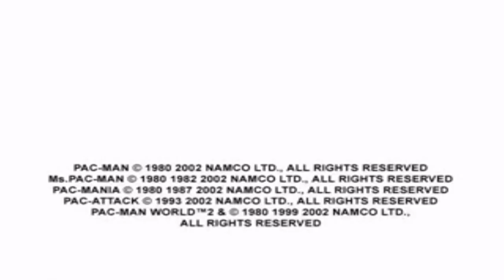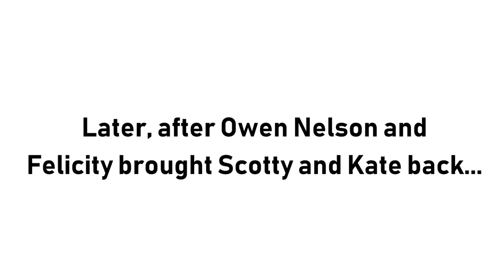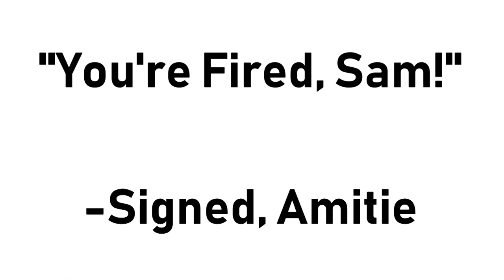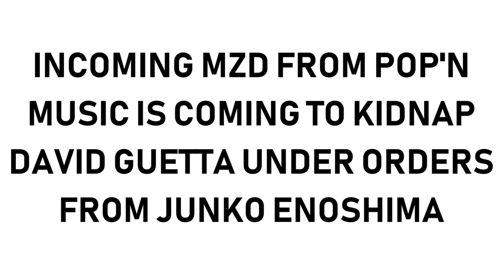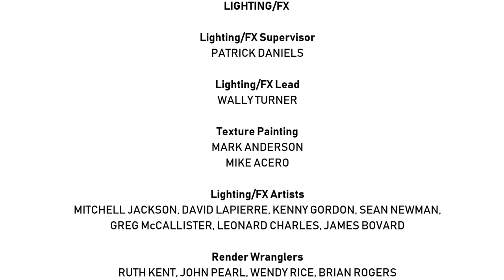[#1334] GameCube Intro Bloopers Episode 40: David Guetta's Birthday [Request]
This episode is requested by Sailor Moon Rie Twilight Sunset Fan Media OMNI. We hope you enjoy the show!

DESCRIPTION: It is David Guetta's birthday and David Guetta is turning 51 and getting presents from Owen Nelson and Felicity.

NOTE: Happy 51st Birthday, David Guetta, you are 51 years old!

LAST STORYLINE: The entire gang went out to Wendy's to commemorate David Guetta's 51st Birthday.

BLOOPERS INCLUDED:
- Happy Birthday, David Guetta!
- Namco
- Thirteen/WNET New York (2002)
- Saber Marionette J
- Blender (3D)
- TV Tokyo
- TV Asahi
- Toei Animation (2018-)
- Toei Animation Logo Bloopers
- KQED
- You're Fired, Sam! Signed Amitie
- INCOMING MZD FROM POP'N MUSIC IS COMING TO KIDNAP DAVID GUETTA UNDER ORDERS FROM JUNKO ENOSHIMA!
- MZD to trigger Lusamine, Lillie, Gladion and Mermadonna says: OH! OH! OH! OH! OH! MZD! WHAT ARE YOU DOING HERE?!
- EEK! JUNKO'S REVENGE!
- Cinemation Classics

DAVID GUETTA'S GIFTS INCORPORATED IN THIS VIDEO:
- 150 French Euros (France)
- Despicable Me 2 (Illumination, 2013)
- Sing (Illumination, 2016)
- SpringCast Dance 2019 (Pre-Order Audio CD)

Created using PowerDirector 17, Balabolka, Sketchbook, and Paint.
(C)2018 SC Intellectual Properties Inc. Calgary and Cumulus Pictures.